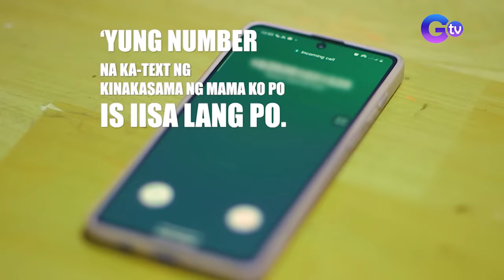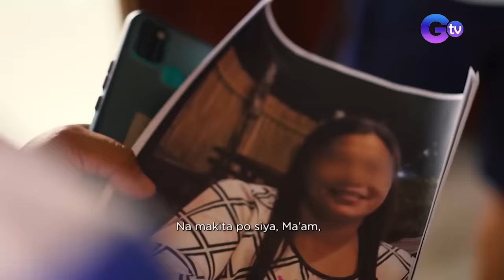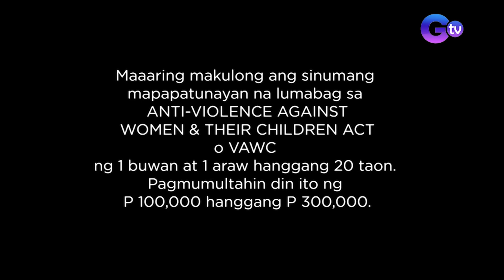LALAKI SA PALAWAN, INIWAN NG KANYANG MISIS MATAPOS MAGAYUMA?! | Kapuso Mo, Jessica Soho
Aired (July 31, 2022): Ang misis daw ni Noy, sumama sa ibang lalaki matapos magayuma?! Panoorin ang video.